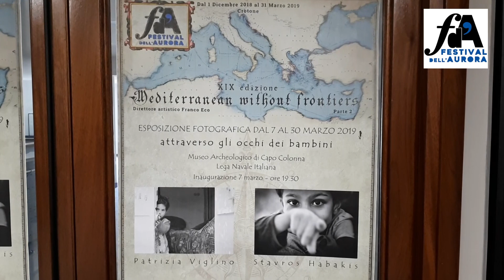Presentazione Mostra "Occhio sul mediterraneo attraverso gli occhi dei bambini"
Presentazione Mostra Fotografica museo archeologico di Capocolonna "Occhi sul Mediterraneo attraverso gli occhi dei bambini" di Patrizia Viglino e Stavros Habakis. Evento inserito nel programma nel Festival dell'Aurora